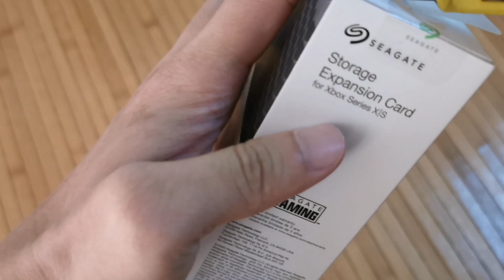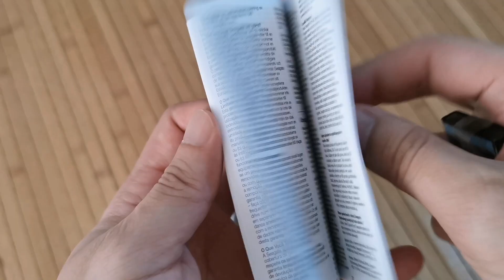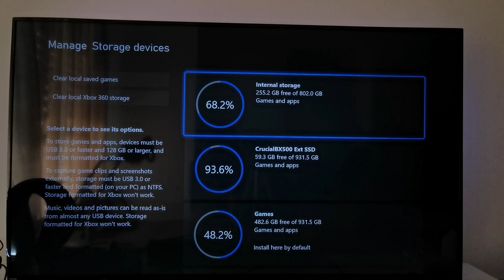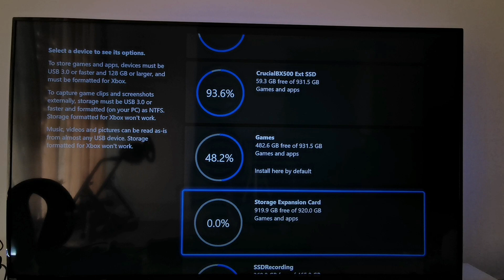Unboxing & Installation | Storage Expansion Card for Xbox Series X & S - Super Easy Installation!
Unboxing and Installation of Seagate Xbox Expansion card. So far i have 3 external drive connected on it. So with the expansion card total storage is 1TB (internal drive) + 1TB crucial SSD + 1TB kingston SSD + 512GB sandisk SSD for media capture location and the latest one is Seagate 1TB expansion card. Can't wait to install Forza Horizon 5 on it.